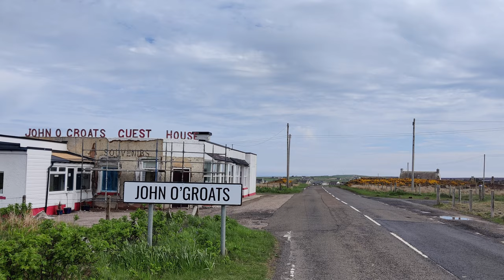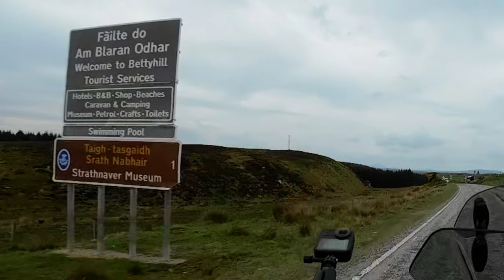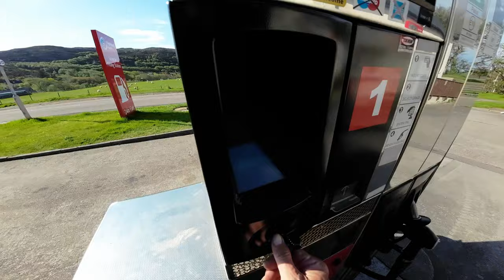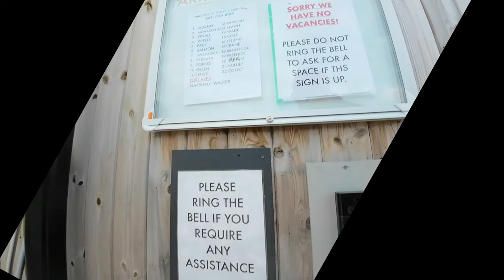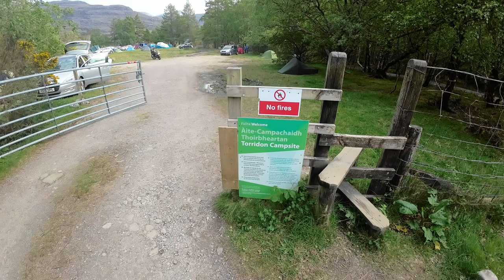#06 From WICK via SCOURIE to TORRIDON. DEBIT CARD refused. SOLO MOTO TRIP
Two days in where I am driving from WICK via JOHN O'GROATES via SCOURIE to TORRIDON. I am doing the NC500 counter clockwise to get a trip from dull, flat and quite boring to stunning and beautiful LANDSCAPES. Because I am approaching the really fantastin HIGHLANDS in the West of SCOTLAND. Unfortunately my DEBIT CARD was refused by a petrol station. But in LOCHINVER I was able to fill up the tank without difficulties. I also did little shopping in Lochinver and here my debit card was refused again. A nice Scot was willing to help me out. Nice. I also lost the bolt that attaches the clutch fluid reservoir to my steer. Two tiewraps saved it. And the SHIELDAIG campsite having plenty of space, especially for a little tent as I have, is advertising it didn't have vacancies. Weird. Bad service. Luckily the Torridon campsite did have space. The SMOO CAVE is another stunning thing I visited.

Join me on my KTM MOTORCYCLE when I am riding across the UK and Scotland's stunning landscapes.

-- Time codes --
00:00 Intro
01:20 John O'Groates
03:22 Bettyhill
06:00 Smoo Cave
08:17 Scourie campsite
11:56 Next day
18:13 Lochinver
19:49 Lunch
24:05 Shieldaig campsite
27:40 Torridon campsite